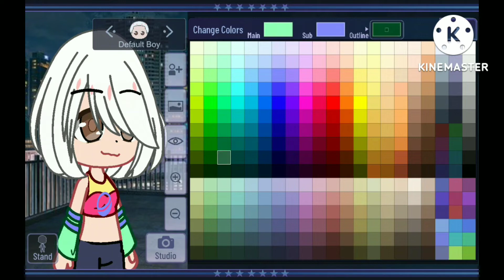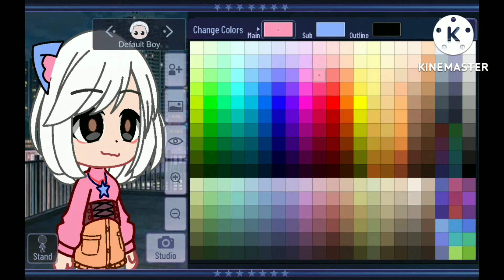Making Some Of My Stuffed Animals In Gacha// Part 1//